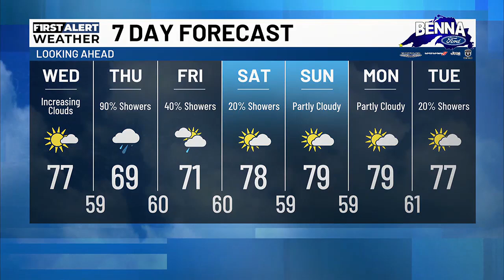Northern News Now Evening Forecast 08/13/2024